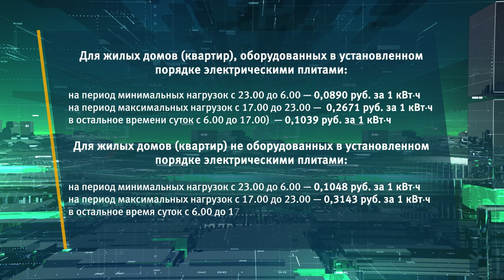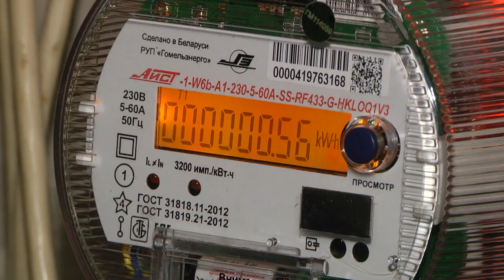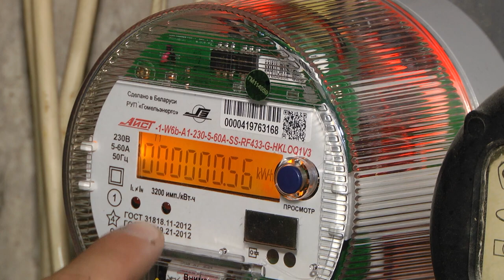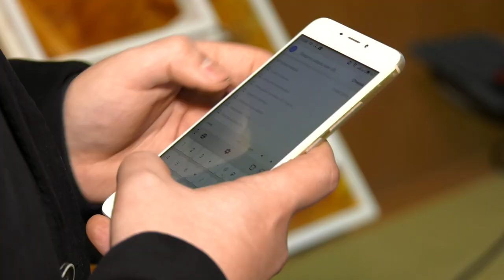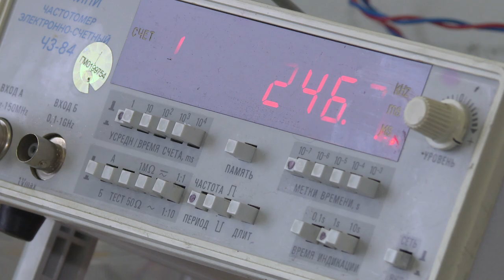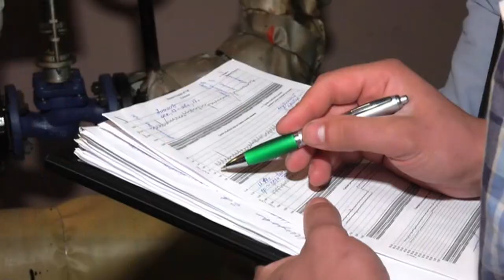Эконом 21.09.2019 Экономия в быту